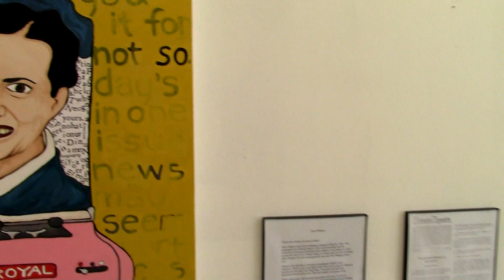Jennifer Randall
Jennifer Randall is an artist who works in Hutchinson, Kansas.